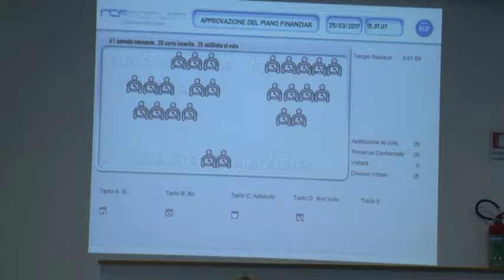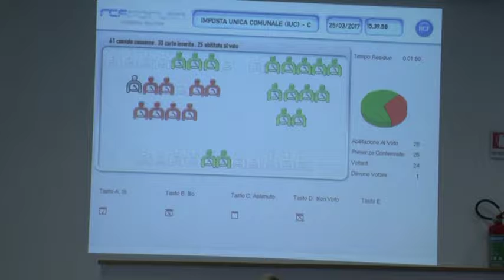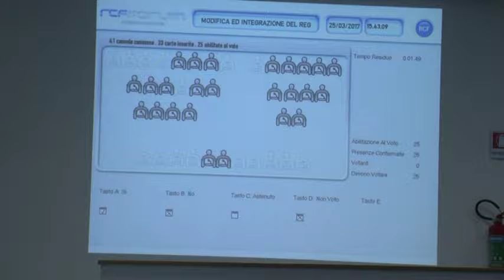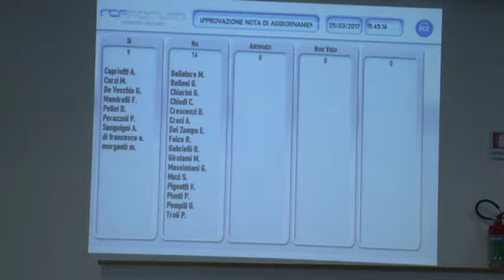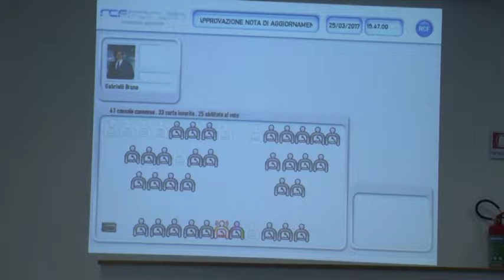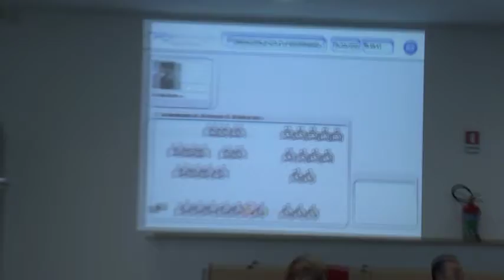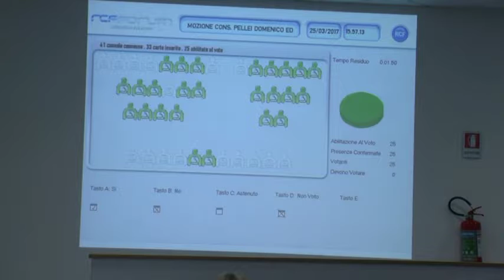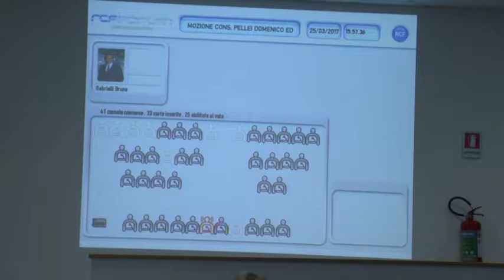Consiglio comunale del 25 3 2017 SESTA PARTE